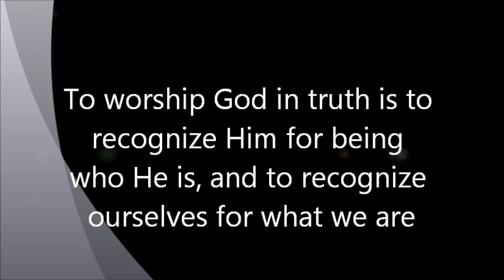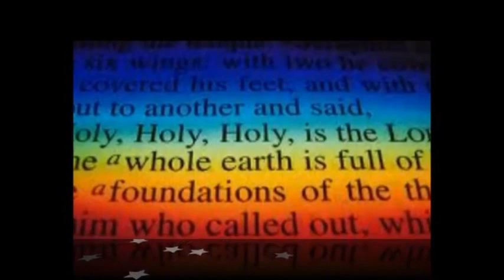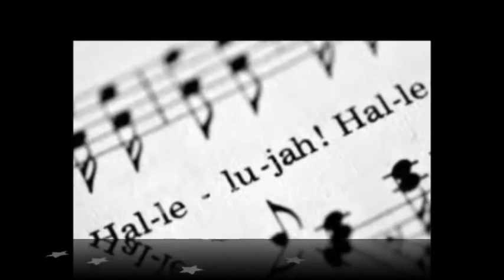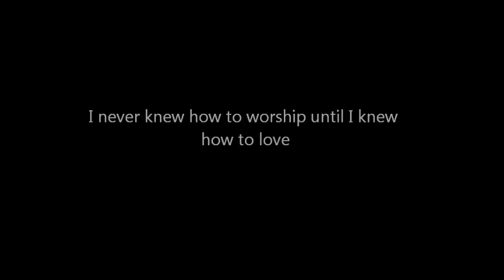Rev.stanley song,Aarathikka ummidam